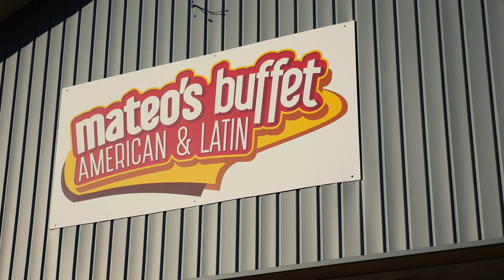Mateo's Buffet Grand Opening in Bloomington, IN